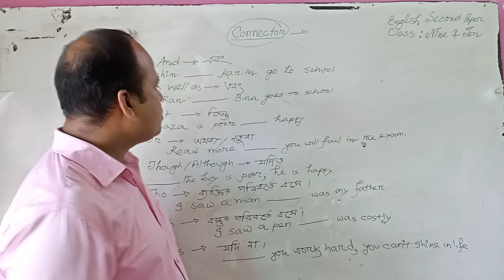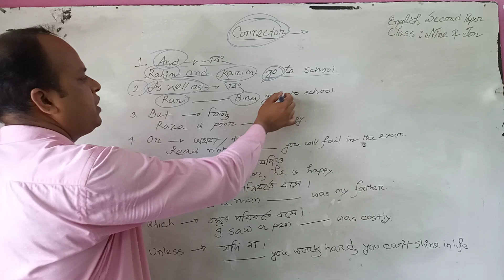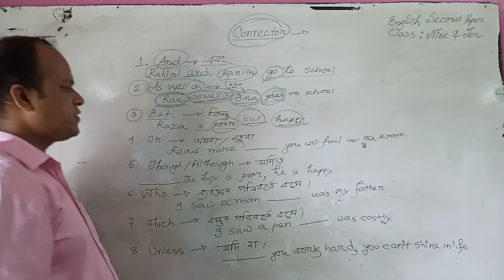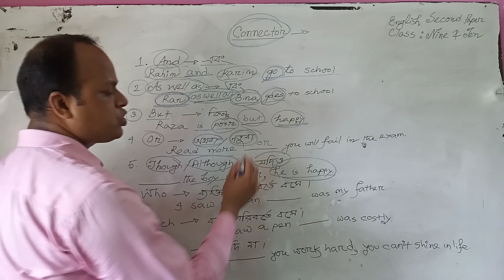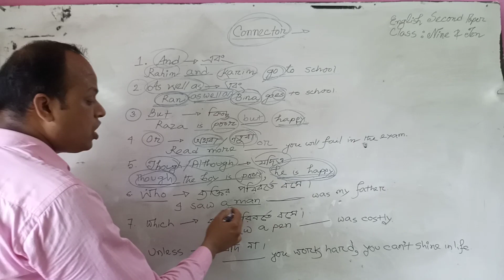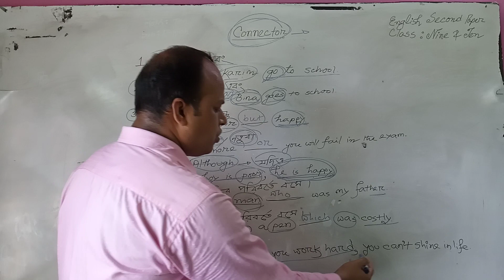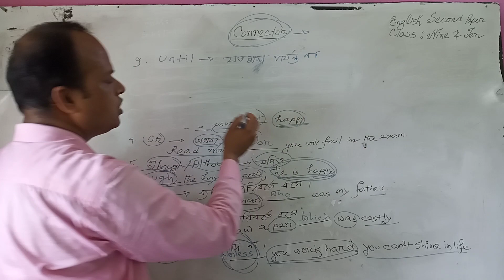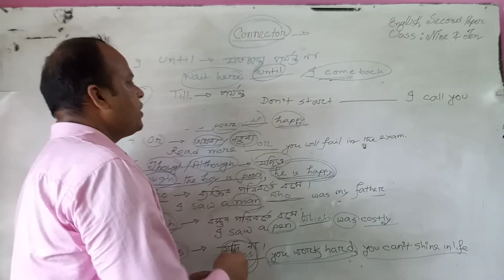Jasim Uddin; English 2nd;Connectors Part-1